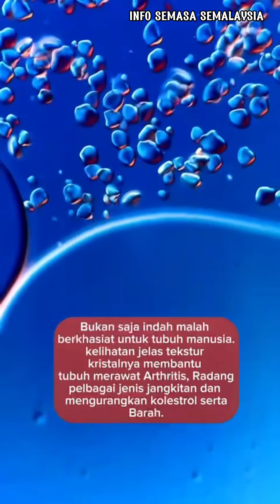CEBISAN HALIA MEMPUNYAI KRISTAL YANG SANGAT UNIK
SUBHANALLAH !!! CEBISAN HALIA MEMPUNYAI KRISTAL YANG SANGAT CANTIK DAN UNIK SEBAIK SAHAJA DIUJI DENGAN MENGUUNAKAN MICROSKOP